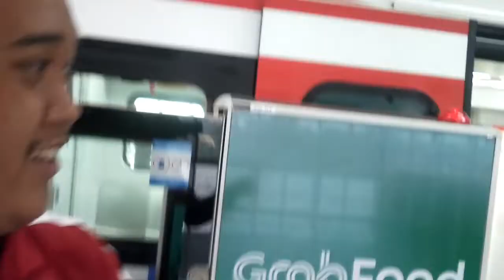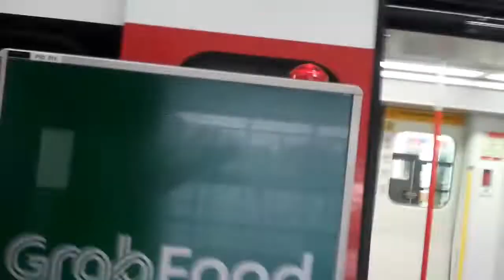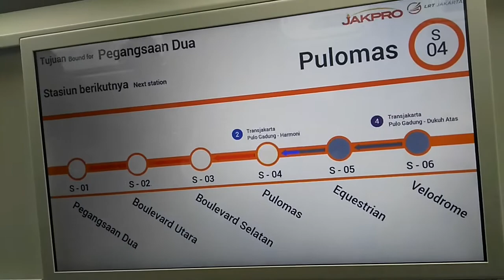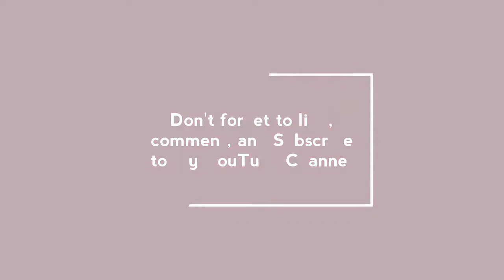Ujicoba Gratis LRT Jakarta, Velodrome - Boulevard Utara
Tonton ae udaahh..